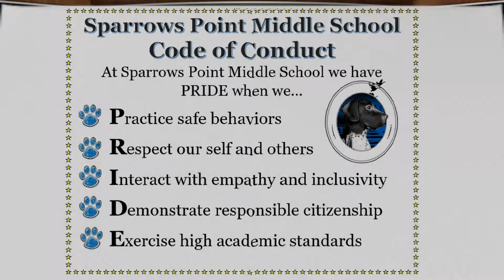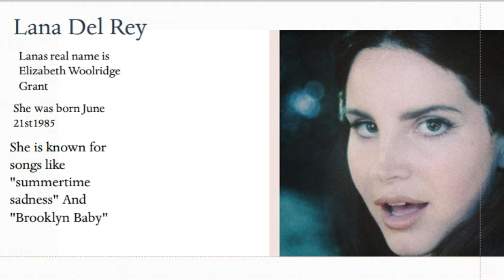March 22, 2022